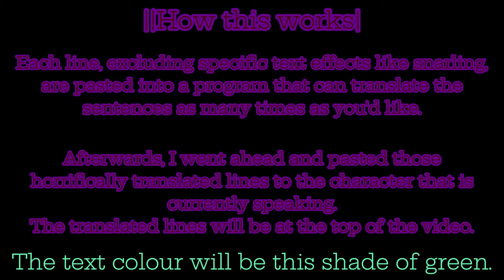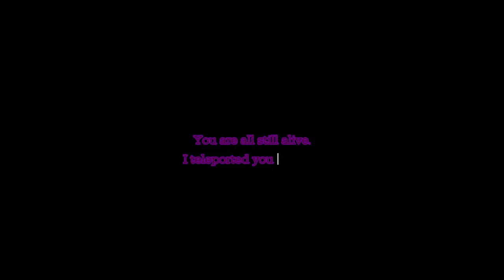MK1 Kustom AI Intros by Panda Man - Best moments, but horribly translated 🐼🙃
Voices made with ElevenLabs. This is from the hellspawn that is my single-celled brain.

Am I edging you yet for the season finale?